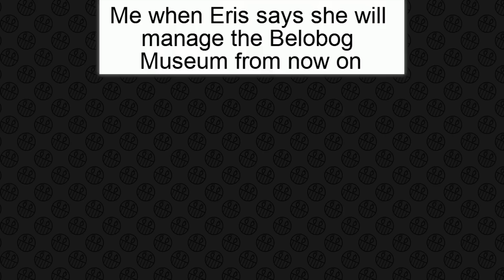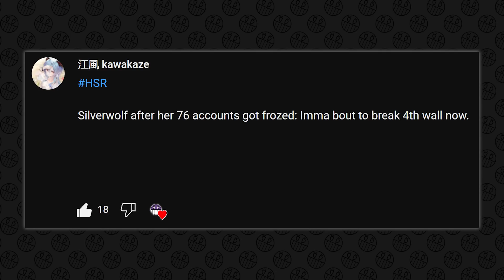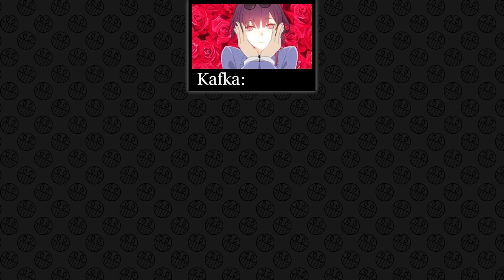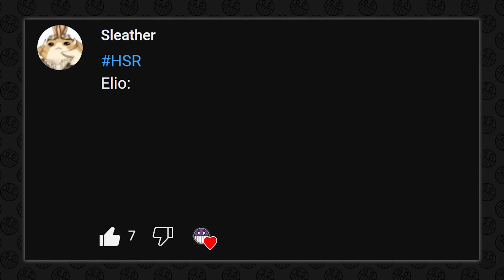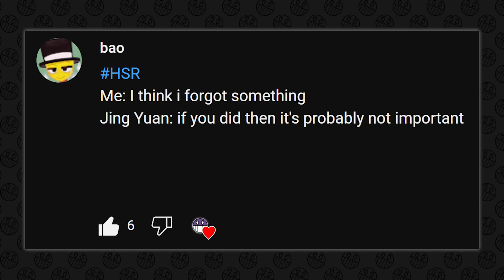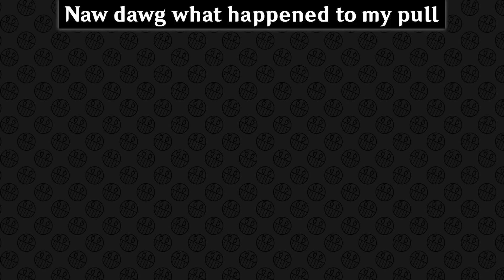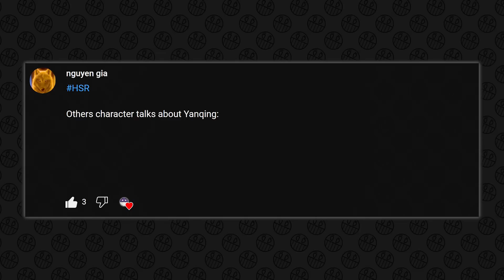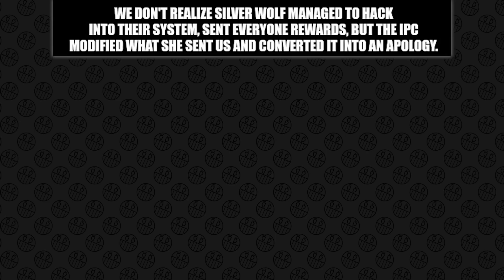HONKAI STAR RAIL MEMES #45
Here you will find today's funniest Honkai Star Rail content that I Originally Edited and Carefully Voiced Over to Maximise your Enterteinment.